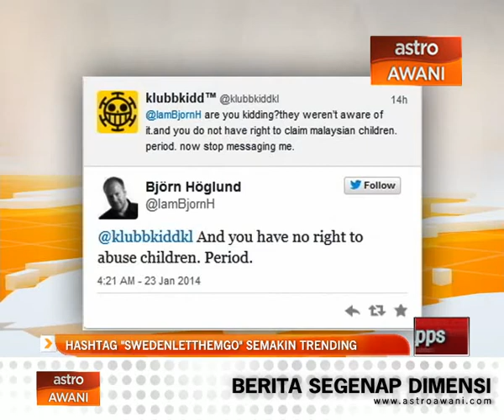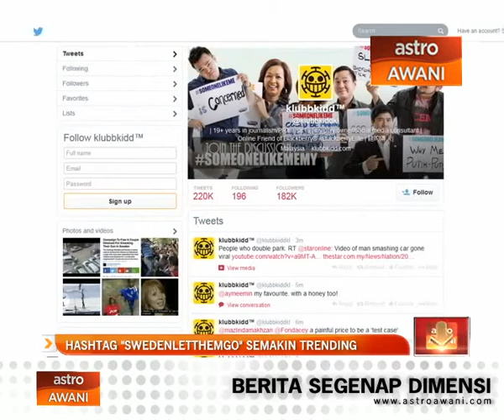Hashtag "SwedenLetThemGo'' semakin trending